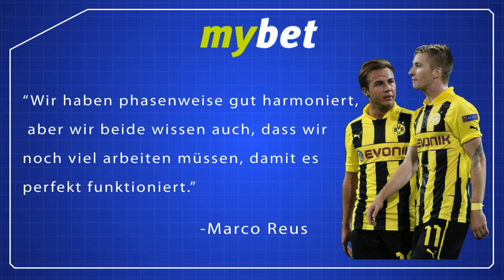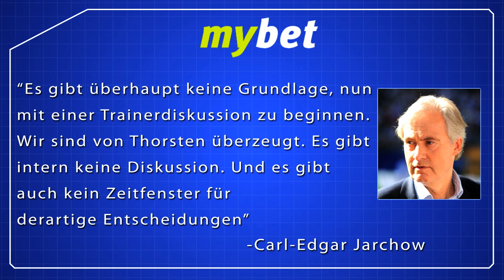Mybet Bundesliga Show: Hamburger SV gegen den Meister Borussia Dortmund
Tristesse und Abstiegsangst gegen Euphorie und Erfolg. Die Mybet-Wettshow zum Bundesligaspiel zwischen dem Hamburger SV und Meister Borussia Dortmund. Mit Infos und Quoten zur Begegnung aus der Imtech Arena.